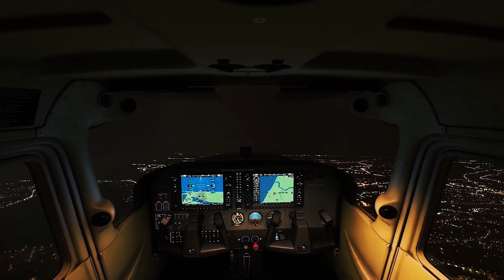MICROSOFT FLIGHT SIMULATOR 2020 C172 4K 60FPS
Do you have a question about... Post in the comments section of this video!

why you should follow on social media?
I can answer your question ASAP